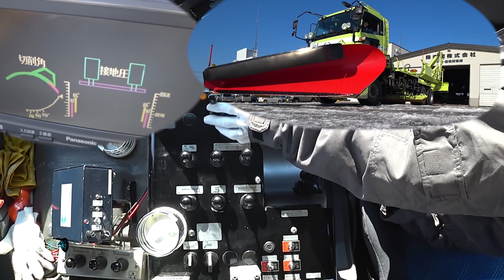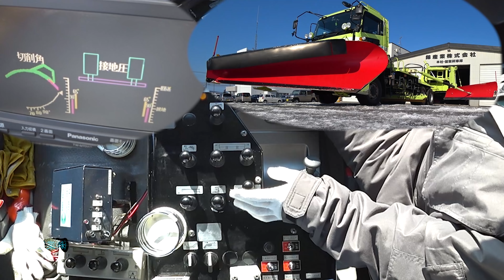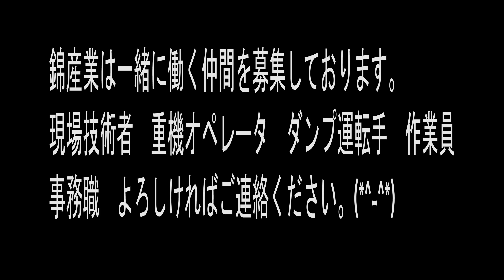20190221IGM作業操作レバー説明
こんな動画撮ってほしい！要望ありましたら可能な限り挑戦させて頂きます！('◇')ゞ
無人航空機の飛行に関する撮影場所の許可・承認申請書はあります。